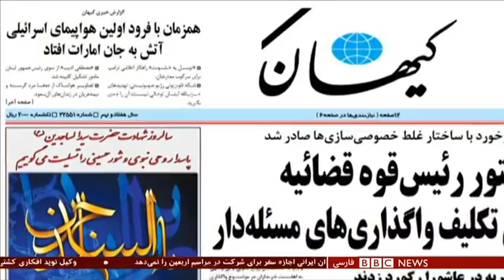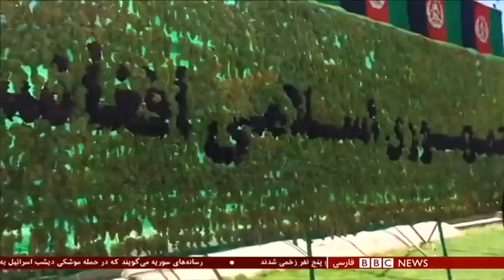اخبار ساعت شش عصر- سه‌شنبه ۱۱ شهریور